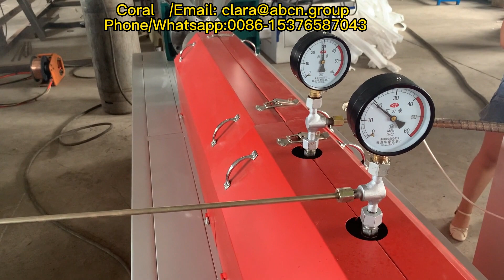máquina de embalaje de bolsas de malla de guayaba/bolsa de embalaje neta para máquina de papa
máquina de fabricación de red de espuma de fruta EPE,
máquina de red de frutas,
máquina de red de frutas de espuma EPE,
máquina de embalaje de la red de frutas,
Máquina de fabricación de redes de embalaje de frutas,
máquina de espuma de red de frutas,
máquina de red de espuma de fruta,
máquina de bolsas de red de frutas,
Máquina de red de frutas EPE,
máquina de red de espuma de fruta EPE,
Bolsa de red de la máquina de embalaje de frutas,
máquina de red de embalaje de frutas,
Máquina de red de frutas de espuma EPE ACCE,
Máquina de fabricación de redes de epe,
máquina de fabricación de espuma de fruta,
máquina de fabricación de red de espuma de fruta,
máquina de embalaje neto,
máquina de embalaje de red tubular,
máquina de embalaje de bolsas de malla de malla,
máquina de bolsas de embalaje de guayaba,
máquina de embalaje de bolsas de malla de guayaba,
bolsa de embalaje neta para máquina de papa,
línea de producción neta,
línea para redes de verduras de producción,
línea de producción de malla de malla de alambre,
línea neta de espuma,
línea de extrusión de red de espuma EPE,
Máquina de red PE,
máquina de red de espuma PE,
Máquina de tejido haciendo redes PE,
máquina de envasado de espuma de manzana fruta,
Línea de extrusión de extrusores EPE,
Epe Foam Fruit Mesh Net Machine,
máquina de extrusión de red de empaquetado de espuma EPE,
Fabricante de malla de espuma EPE,
Máquina de red de frutas de Epe,
Epe Fruit Packing Net Making Production Line,
Fabricante de línea de producción neta,
Máquina de red de embalaje de espuma,
máquina de fabricación de espuma para guayaba,
máquina de red de espuma,
máquina de hacer espuma de fruta,
máquina de malla de espuma de fruta,
extrusor de red de espuma de fruta,
máquina de red de espuma de guayaba,
línea de producción neta de guayaba,
línea neta de guayaba,
máquina de malla de espuma PE,
máquina de extrusión de red de espuma PE,
máquina de envasado de frutas de espuma de PE,
Máquina de embalaje de malla de fruta de PE,
extrusor de red de espuma de plástico,
máquina de red de espuma EPE de manga de plástico,
Pequeña máquina de fabricación de espuma EPE de fruta,
línea de extrusión de red de vegetales,